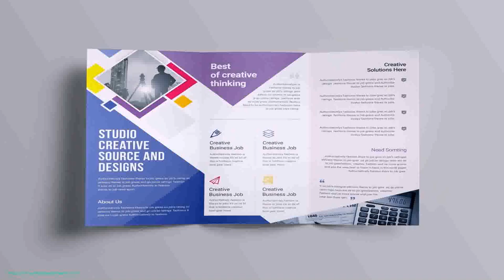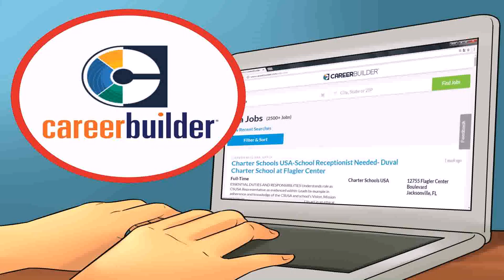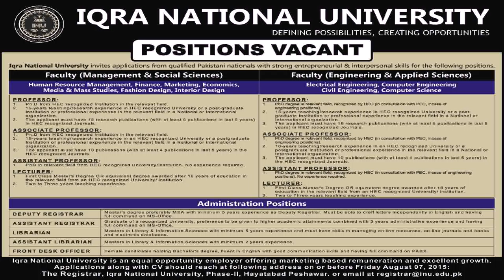Interior Designer Jobs Pakistan